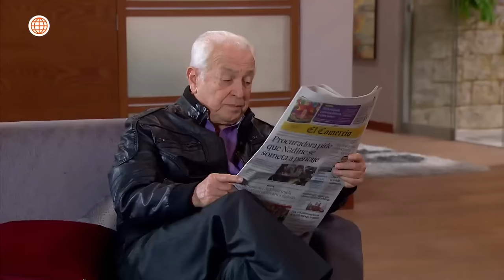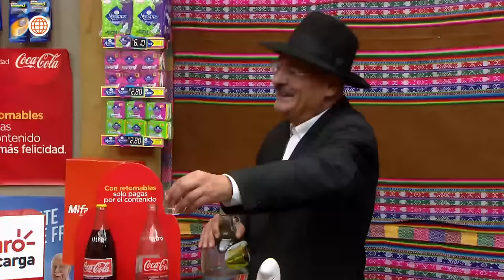Al Fondo hay Sitio 7: Joel causó un escándalo y avergonzó a Fernanda (Capítulo n° 509)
¡QUÉÉÉ!
Joel avergonzó a Fernanda de la peor manera al ocasionar un gran escándalo frente a los periodistas en la empresa de Frida.